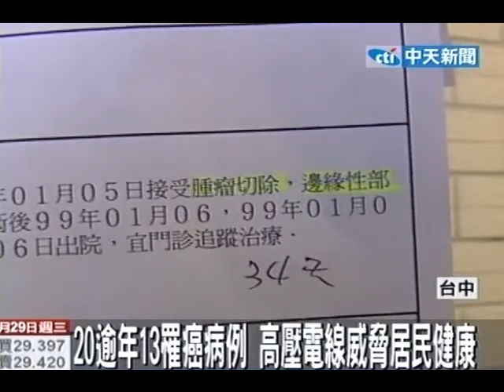距房僅3米 上百條高壓電塔線似蜘蛛網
中天新聞》如果高壓電塔線就在你家屋頂的正上方，距離還只有三公尺，你會不會害怕，台中太平的德隆里，高壓電線橫越了民宅，雖然裝上了保護網，但天空看起來就像蜘蛛網一樣，還不時吱吱作響，讓里民住的提心吊膽。